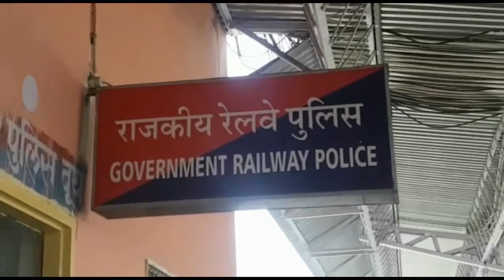Rewari Update-ट्रेन में टीटी ने महिला के पेट में मारी लात, टीटी पर केस दर्ज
Latest Hindi News Rewari Update

hindi news, hindi news live, hindi news today, hindi news india, hindi hindi news channel live, hindi news google, hindi news in hindi